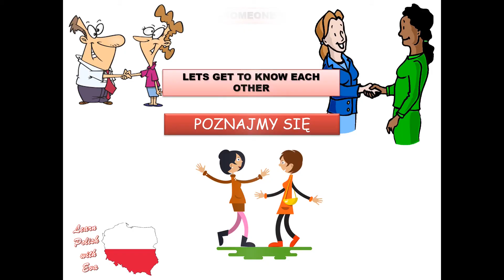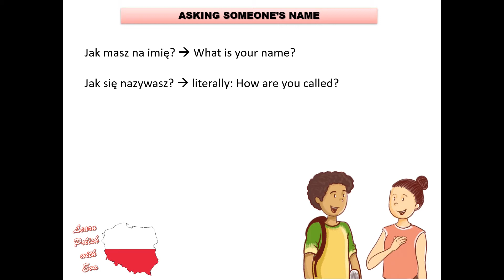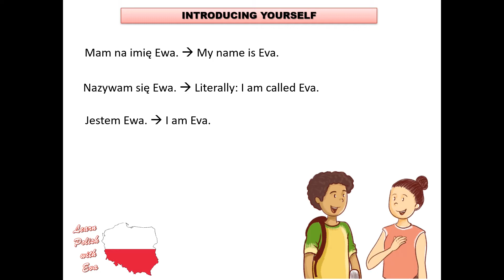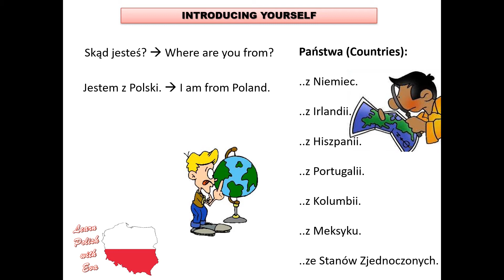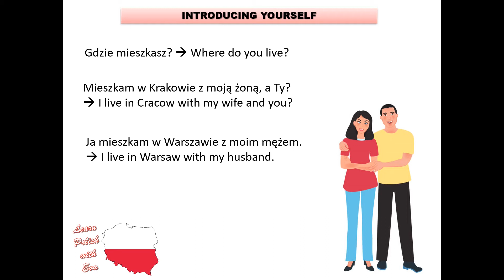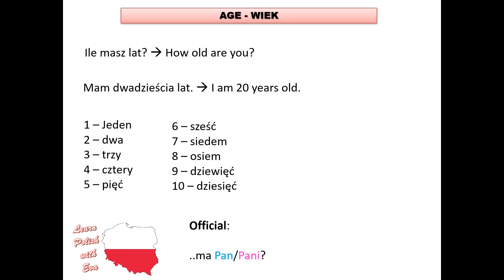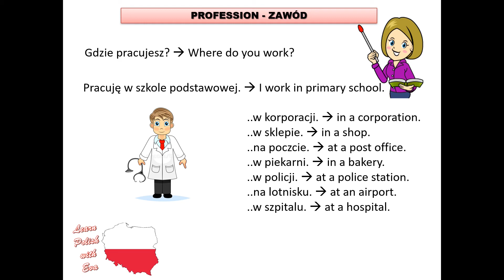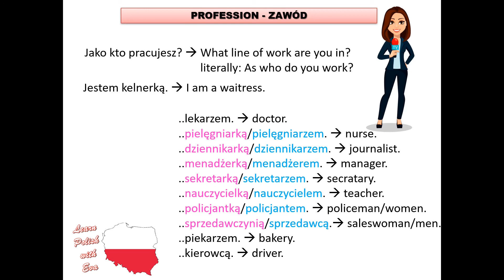THE SMALL TALK: How to talk about yourself in Polish?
Today it's the SMALL TALK time! :) Learn how to introduce yourself in Polish but not only to say your name but to talk about yourself!

00:00 INTRO
00:34 2 ways to ask a name
03:02 3 ways to say your name
03:59 Where are you from? + COUNTRIES
05:57 Where do you live?
07:17 AGE + Numbers
09:07 PROFESSION
11:31 OUTRO